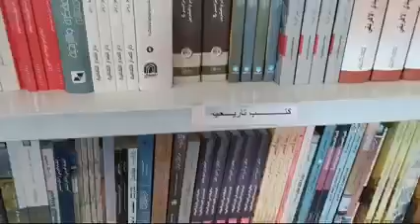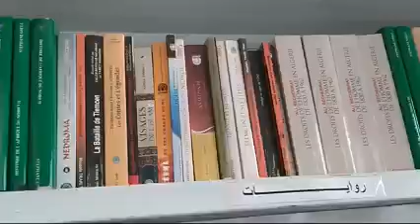مكتبة قرية قمرة